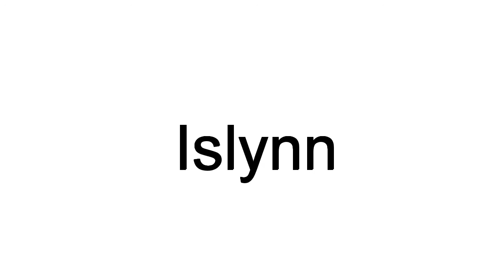How To Pronounce Islynn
This video shows you how to pronounce Islynn.  Learn the correct American English pronunciation of the word Islynn.